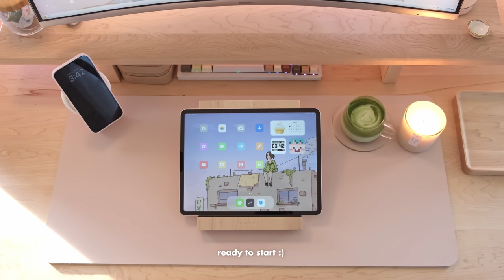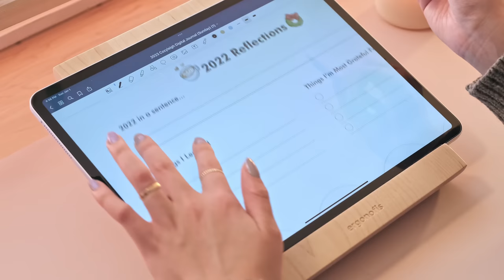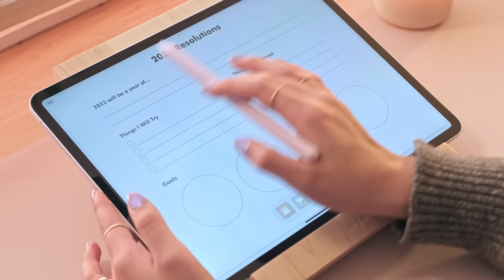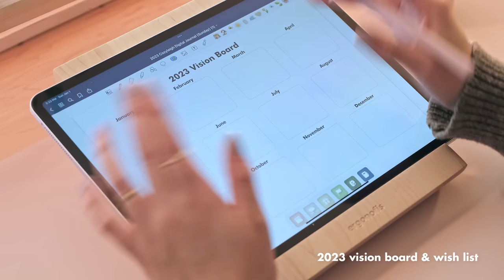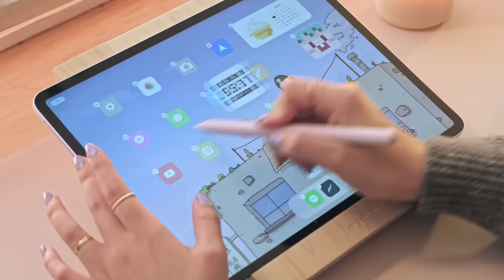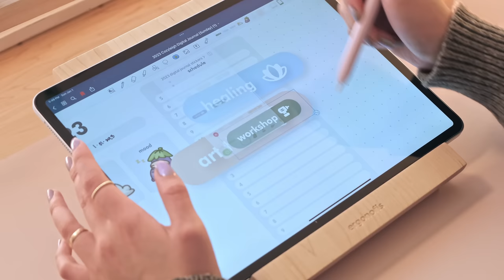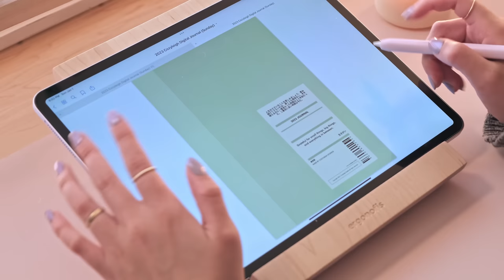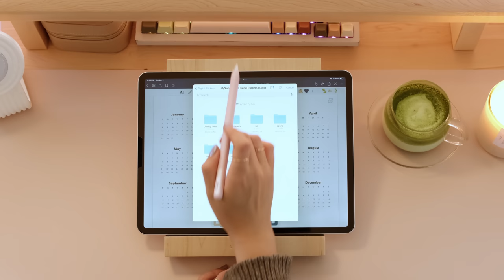Prep for 2023 With Me 📔✨Cozyleigh Digital Planner Tour, Goal Setting, & Vision Boarding for 2023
You can use as a diary, notebook, journal, scrapbook, anything you want. Use for any purpose to fit your needs this year! Looking for a minimal, app-like simple & refreshing digital planner? This one is for you 🤍 Tag us @cozyleigh.studios & share your digital spreads! We cannot wait to see and start the year together 💛

Here's to the new year, and the amazing things we can create!  Thank you again, and stay cozy!
💛 Maisy

𝗧𝗶𝗺𝗲𝘀𝘁𝗮𝗺𝗽𝘀
0:00 Intro 🕯️📔🍵
1:15 Digital Journal With Me | 2023 Cozyleigh Digital Journal Tour
1:16 Customizing Cozyleigh Digital Journal Cover 📔
1:51 2023 Yearly Calendar Page 🗓️ & Decorating With MySweetChubs Seasonal Stickers 🌷🏖️🍁❄️
3:41 2022 Reflections Page 💭 & My Reflection of 2022
6:01 2023 Resolutions Page 📄 & My Goals for 2023
9:21 Vision Board, Wish List, Goals Tracker, Bucket List Pages
12:21 Monthly Home Screen & Monthly Calendar Page ✨
15:00 Weekly Planning Pages ✏️
15:49 Daily Planning Templates 📆 & Cozyleigh Digital Planning Stickers
17:41 Sample Completed Monthly Digital Journal Spreads 🌨️🍃🗓️ (For Inspiration)
18:06 Sample Completed Weekly Journal Spreads 🌸📆 (For Inspiration)
18:30 Sample Monthly Home Screen Spread 🗓️📔 (For Inspiration)
18:57 Sample Daily Spread 📆🍃 (For Inspiration)
18:58 Outro 🕯️
20:10 Tutorial 💡: Introducing the 2023 Cozyleigh Digital Journal
20:59 How to Install Digital Journal on GoodNotes
21:17 How Do I Use The Hyperlinks? 🔗 (To Easily Navigate Digital Journal)
21:30 Brief 2023 Cozyleigh Digital Journal Tour
22:40 How to Add Digital Stickers To GoodNotes

𝗝𝗼𝘂𝗿𝗻𝗮𝗹 𝗜𝗻𝗰𝗹𝘂𝗱𝗲𝘀 📔
• 127 Pages, 1000+ Hyperlinks
• Cozyleigh Themed Journal Covers
  -  Colors: Beige, Cream, Blush, Matcha, Forest, Midnight
  - MUJI Inspired Journal Cover Design
• Monday & Sunday Calendars
  - both options available on all calendar pages
  - monday & sunday yearly calendars, monthly calendars, weekly planners
•  Yearly, Monthly, Weekly & Daily Journal Pages
  -  Minimally Designed, App-Like Templates
• Calendar Navigation Advanced Hyperlinks
  -  Easily navigate the Cozyleigh Digital Journal with our hyperlinks!
  -  Our journal is minimally designed, with an app-like feel for a seamless user experience
  -  See product images for a walkthrough of hyperlinks
• Customizable Layouts & Digital Stickers!
  - Freely express yourself. Customize & Decorate your journal with our digital stickers
• (Add on) Cozyleigh Digital Stickers (200+ stickers in different colors & styles)
  - Use Cozyleigh Digital Stickers to add structure, prompts, & organization to your journal
• (Add on) MySweetChubs Digital Stickers (Basic Seasonal Pack)
  -  Have fun with MySweetChubs' Digital Stickers to customize each month & season!
  -  Take inspiration from MySweetChubs journal spreads (see product images)

𝗙𝗶𝗹𝗲 𝗧𝘆𝗽𝗲 📎
• 2023 Digital Journal: PDF
• Digital Stickers: High Resolution PNGs